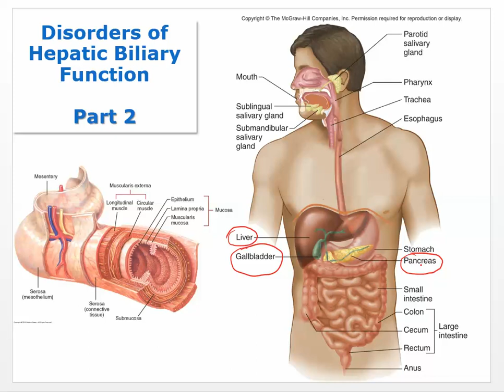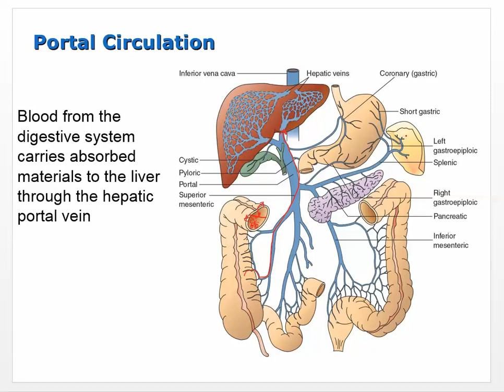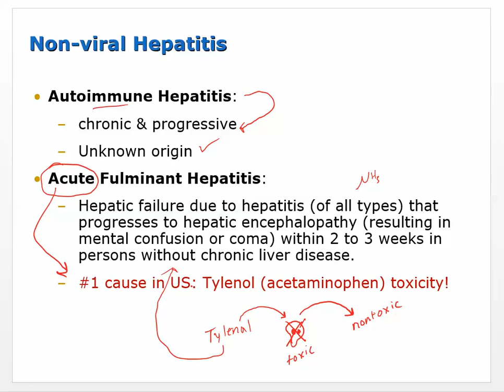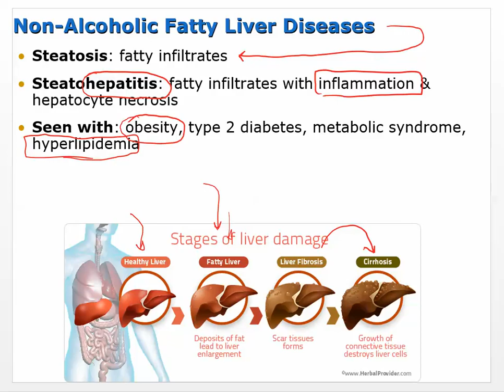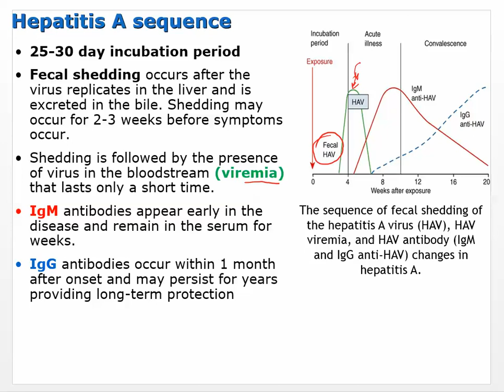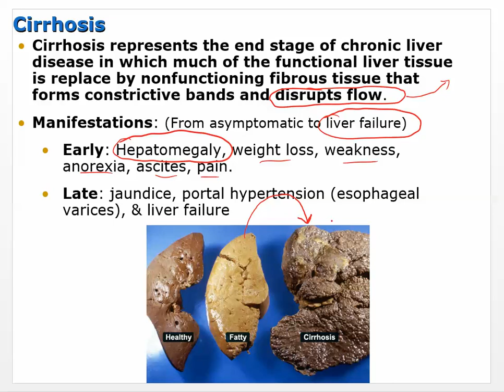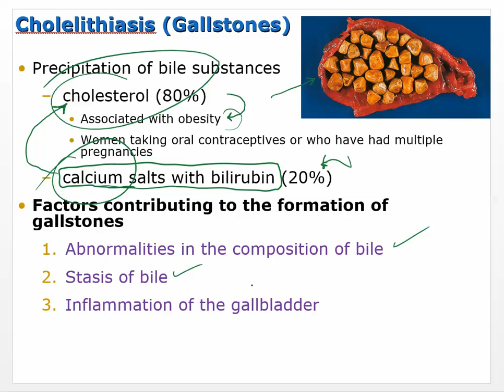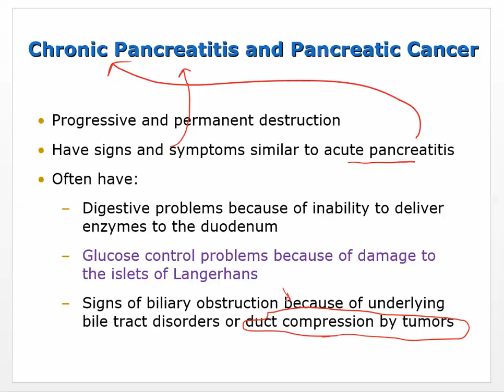Ch 36 Part 2 Hepatobiliary - Liver, Gall Bladder, and Bile Disorders - Pathophysiology